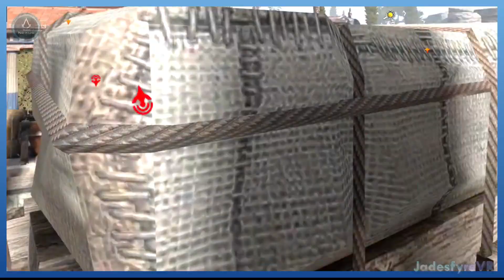Assassin's Creed Nexus - Hunting the Bow - Kassandra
I'm playing Assassin's Creed Nexus on Quest 3.  I am fumbling about in this action adventure story telling type game.  The memory of Hunting the Bow is where this video is centered.  I am playing Kassandra.  Locate 2 persons.  One is found in this video.
I still suck at controls and I thought I couldn't get worse. haha boy was I wrong. I found I was frustrated alot playing Kassandra.